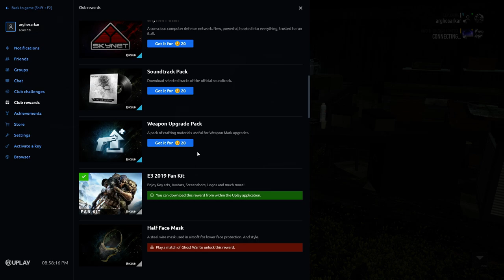Tom Clancy's Ghost Recon Breakpoint || Campaign Gameplay || Part-4